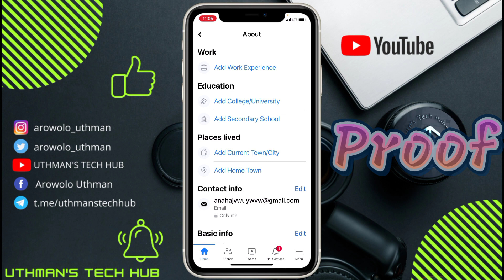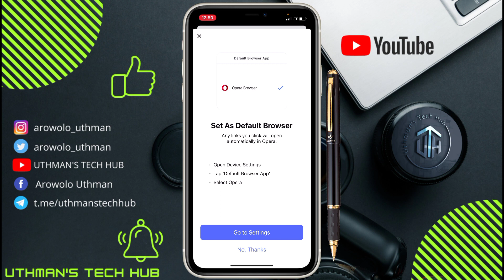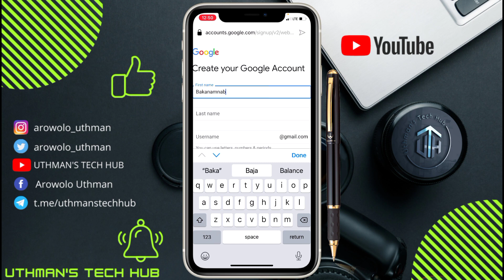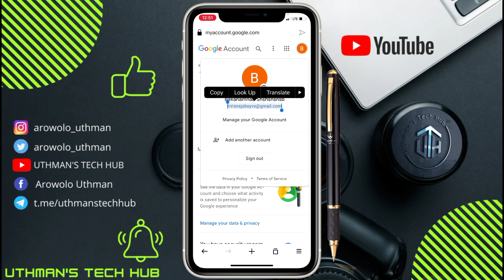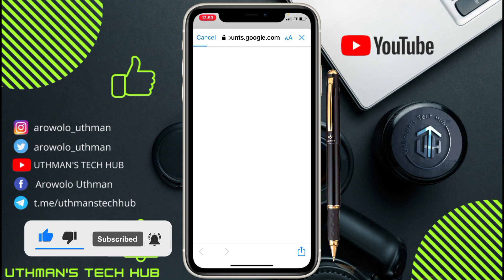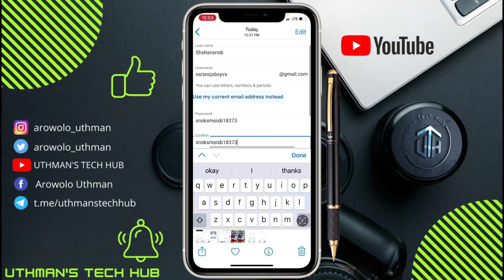How To Create Facebook Account Without Email And Phone Number (NEW)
How To Create Facebook Account Without Email And Phone Number || Create Unlimited Facebook Accounts 2023

- search queries -
How to create Facebook account 2023
How to create Facebook account without gmail
How to create Facebook account without phone number
create facebook account without phone number
how to create facebook account without email
how to create facebook account without gmail or phone number
how to create facebook account without phone number 2023
how to create facebook account without phone number verification